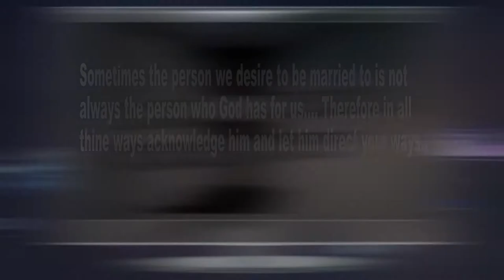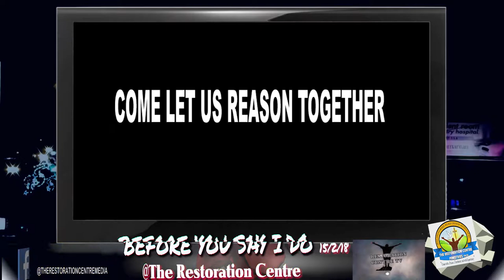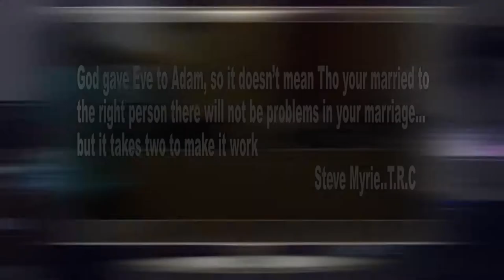SAY I DO..A skit by T.R.C Youth Dept.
Marriage is a very bold step and one should not enter into it ignorantly. God speaks to us about many things Why not let him help when choosing a spouse? Memb...